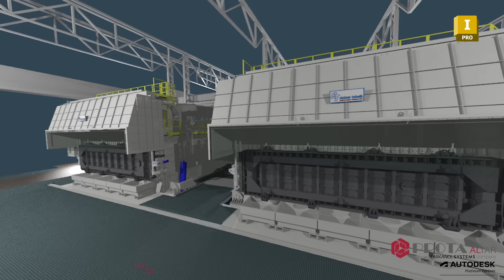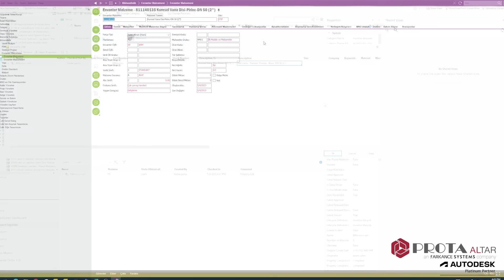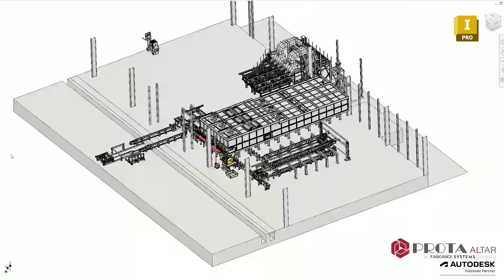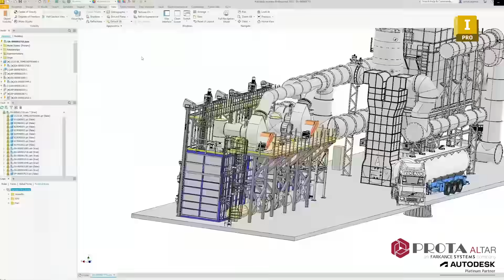Prota Altar / Sistem Teknik Başarı Hikayesi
Dünya alüminyum sektörüne endüstriyel fırın tasarlayan ve üreten Sistem Teknik, dijital dönüşüm adımlarının bir parçası olarak ele aldığı süreç optimizasyonu doğrultusunda, ERP altyapısını yeniledi ve Autodesk Vault Professional Ürün Veri Yönetimi yazılımından yararlanarak, kurumsal hafızasını erişilebilir bir merkeze aktarmak üzere harekete geçti. Sistem Teknik’e bu yolculukta, Avrupa kanalının en büyük katma değerli iş ortaklarından Arkance Systems kuruluşu Prota Altar (Arkance Systems Türkiye) eşlik ediyor.

Sistem Teknik, a company specializing in the design and production of industrial furnaces for the global aluminum industry, has embarked on a process optimization initiative as part of its digital transformation efforts. As a step in this direction, the company has upgraded its ERP infrastructure and implemented Autodesk Vault Professional Product Data Management software to transfer its corporate knowledge to an accessible center. Sistem Teknik is accompanied on this journey by Prota Altar, a leading value-added partner of Arkance Systems in the European organization.